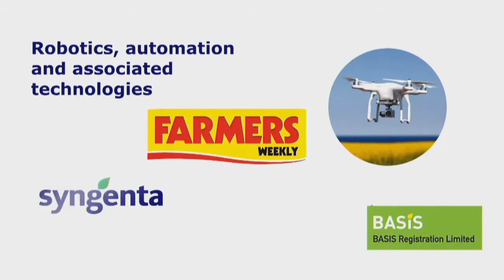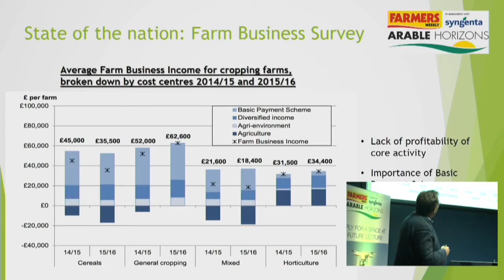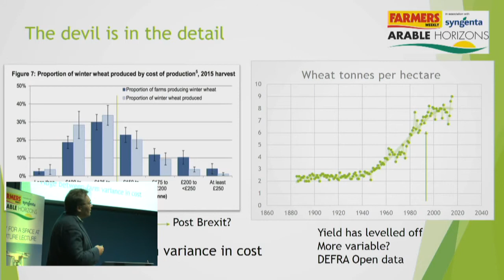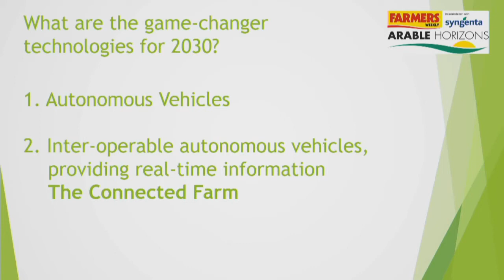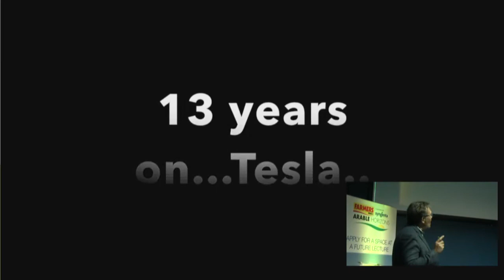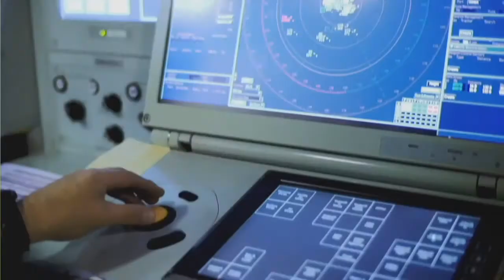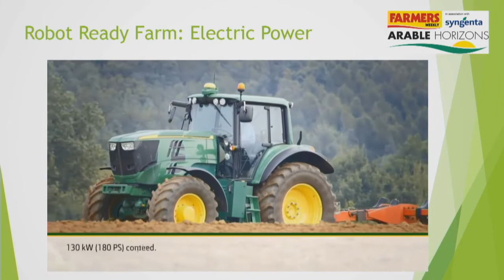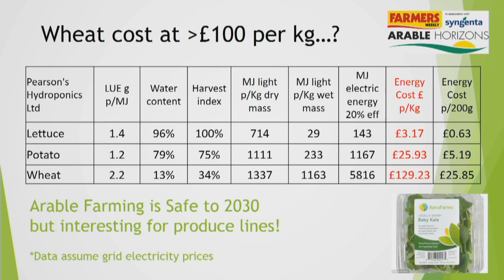4 predictions for robotics and automation in arable farming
Watch this fascinating lecture by Professor Simon Pearson of Lincoln University with his 4 predictions for the application of robotics and automation to arable farming.

Synopsis of themes:

GPS-guided combine harvesters and advanced analytical software are already an important part of many farmers technological toolkit.

But with weed-zapping and fruit-picking bots already on the horizon, what advancements in agricultural robotics will be improving the lives of UK farmers further into the future?

In this talk you will discover how robots and other novel technologies will make UK farming more efficient than ever, while reducing the cost of labour and pesticides.